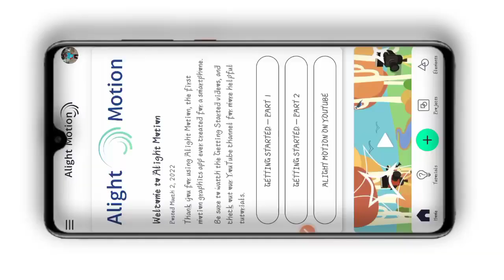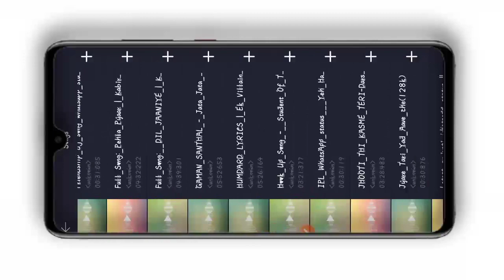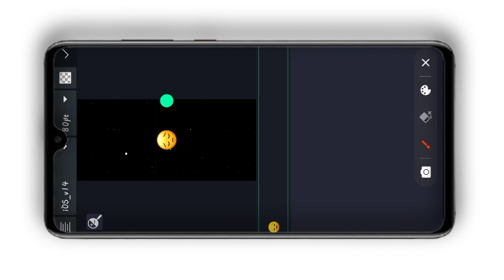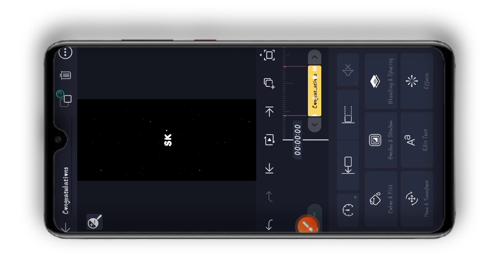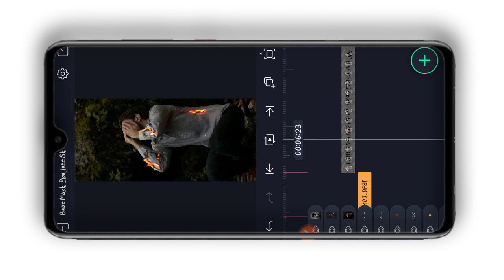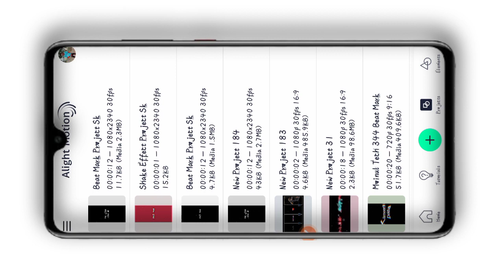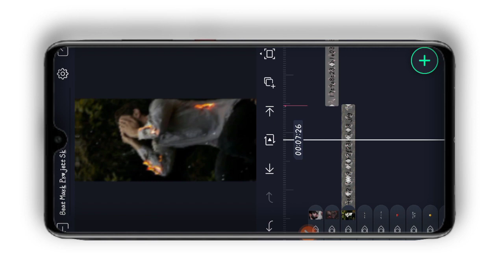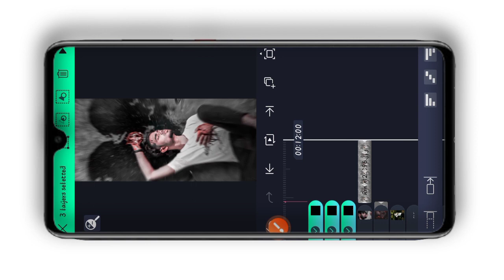Congratulations મારી જાન સાયરી વારુ Instagram Trending Status Editing Tutorial | Alight Motion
MⒶⓉⒺⓇⒾⒶⓁ  LⒾⓃⓀ ✔

Youʀ Quᴇsтιoɴs 💥💥💥

4k Full Screen Lyrics Status Editing 2022

Hᴀs Tᴀԍ 💥💥💥